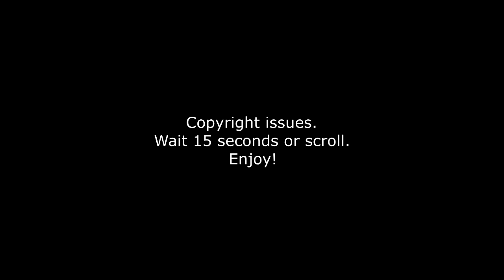Tech and Wrecker destroying the Cannons | The Bad Batch Episode 12 Clip